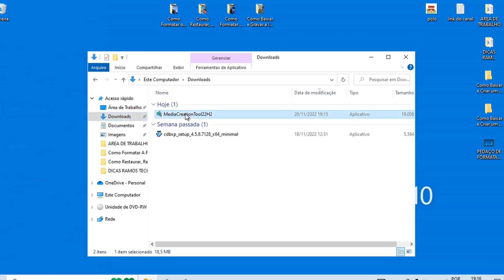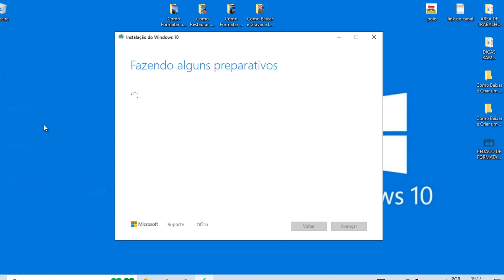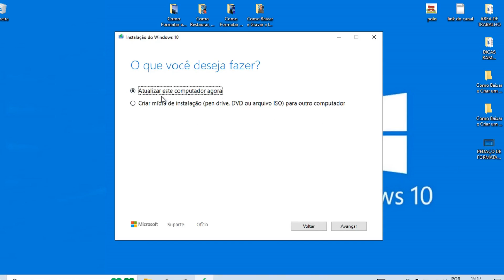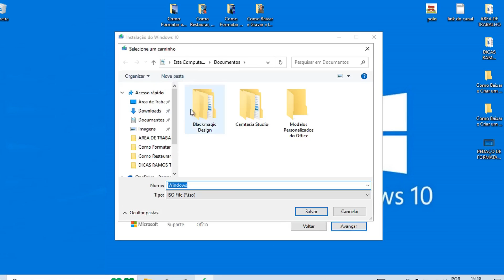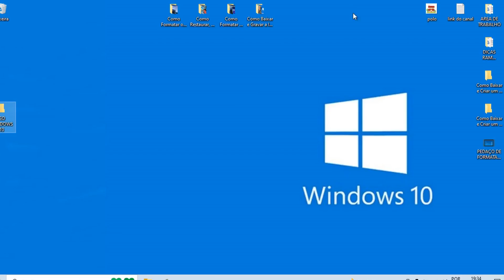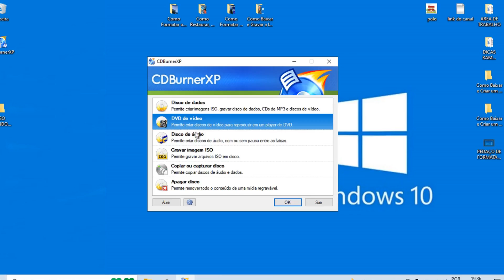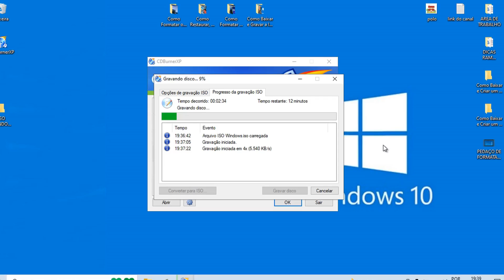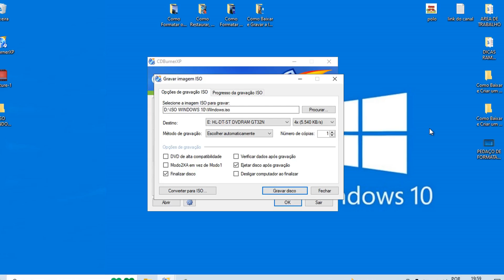Como Fazer um DVD BOOTÁVEL Boot com Windows 10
TUTORIAL: Nesse vídeo eu ensino como gravar uma imagem ISO no DVD para dar boot. Clique com o botão direito na imagem e escolha Gravar imagem de disco. Isso abrirá a caixa de diálogo Gravador de imagem de disco do Windows, onde é possível selecionar a unidade de CD ou DVD, e marcar a opção Verificar disco e logo após clicar em Gravar. Assista o vídeo até o final.

ComoCriarDvdCom Windows10

Como Fazer um DVD Bootável,
Como enviar ISO para pendrive,
Como criar um DVD de boot,
Como fazer um pendrive de boot do DVD com a ISO,
Como clonar um DVD com ISO,
Como criar imagem ISO a partir de arquivos RAR no pc,
Para que serve a imagem ISO do Windows 10,
O que fazer com o arquivo ISO no PC,
como baixar a ISO,
Como Gravar uma ISO em um DVD 2022,
Como Gravar uma ISO no DVD,
Qual o melhor programa para se Gravar ISO em DVD,
Melhor programa para gravar ISO,
Como Gravar uma ISO em DVD 2022,
Como criar ISO de um DVD Windows 10,
ISO Windows 10,
Como Gravar ISO pelo PENDRIVE,
Qual é o melhor formato para gravar DVD,
Como montar uma ISSO do Windows 10,
Como gravar imagem ISO,